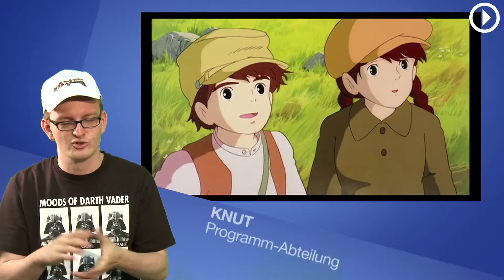PLATZ 40 - Die 100 besten Filme aller Zeiten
PLATZ 40 - Die 100 besten Filme aller Zeiten - ausgewählt von der FILMSTARTS-Redaktion

Die Suche nach einer fliegenden Stadt wird für unsere Helden auf Platz 40 zu einem atemberaubenden Abenteuer.